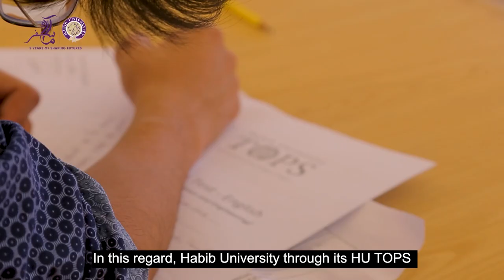Meri Uraan: An Inspiring Story of Nabeel Lal | Habib University | EP 02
“The journey from Panjgur to Habib University has been transformative for me, my 12-year old self would be very proud of me right now”.

Meet Nabeel Lal, an inspiring HU Tops Scholar whose journey is testament to the power of higher education. From studying in government school in a small village in Balochistan to joining one of the most reputed policy institutions of the country, Nabeel’s story highlights how access to higher education can transform communities.

Your support can allow us to transform many more lives like Nabeel through the gift of higher education!